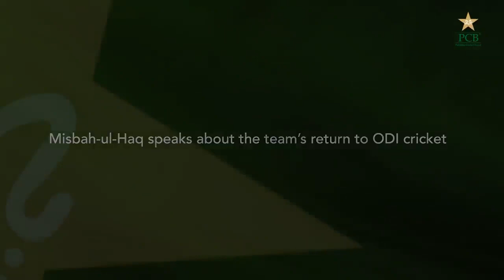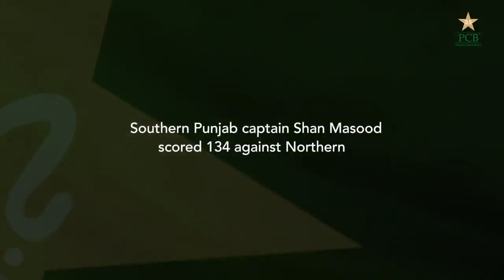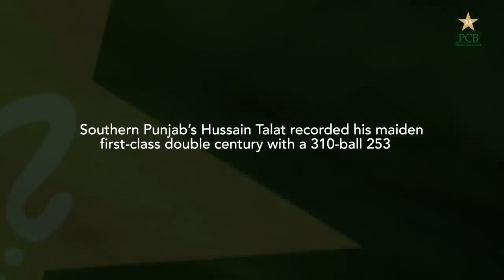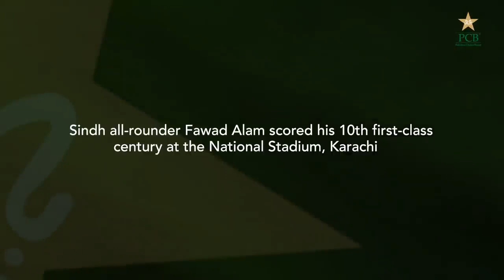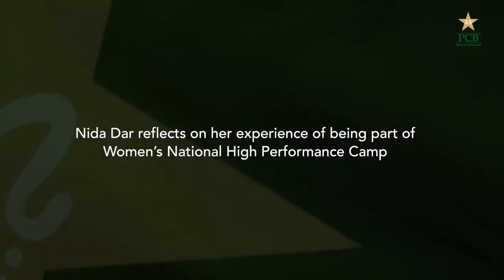PCB Podcast Episode 27 | NT2E